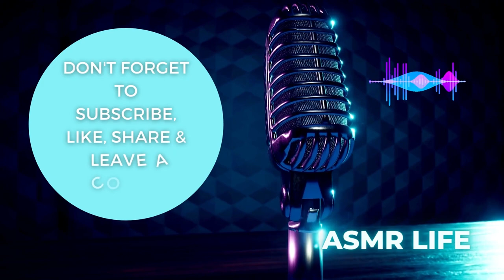The Best ASMR Triggers Top 5 For Sleep & Tingles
Here is a Whatnot Link to Buy the items! Video coming up soon to explain why I am choosing how I am going to sell the products I am unboxing!

Hello, thanks for joining us to watch the best ASMR triggers,  the top 5 For sleep & Tingles before bed.

Best with headphones 🎧 Welcome to this new ASMR video with Asleep ASMR. I hope you enjoy this  ASMR Sounds For Sleep video so that 99.99% of you fall asleep quickly.  (No Talking)

More about ASMR and this channel in the channel description 😍 Thank you very much for watching and for your support. Big tingly hugs from Annies Sleeping ASMR...😴

I am so glad you are here. I hope you enjoyed our ASMR video!

I do use TubeBuddy on my channel and love it! Here is a link if you would like to sign up for it also. I will earn a small referral amount if you choose to use my link. I appreciate your support!

Do you need help with Insomia? If you do try this product to help you!

Happy Sleeping with our ASMR videos.

Annies Sleeping ASMR

(Members have early access to new content, but all the content will be eventually be available for everyone) 😊